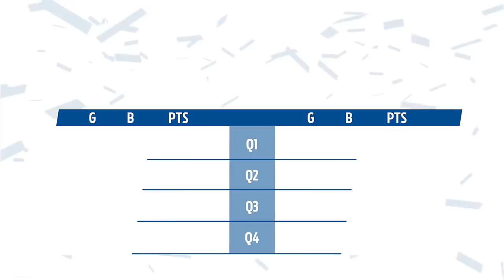Match Highlights: Essendon v Melbourne | Round 6, 2018 | AFL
Melbourne 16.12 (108) defeated Essendon 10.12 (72) at Etihad Stadium on the 29th of April, 2018.